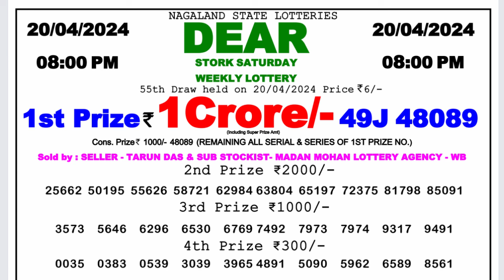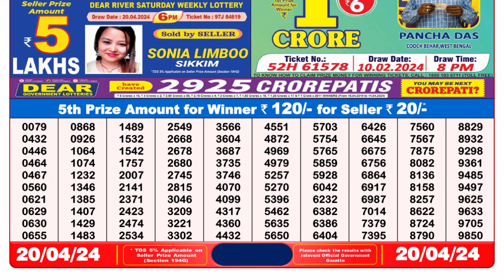Nagaland Lottery Sambad Live 8pm 20.04.24